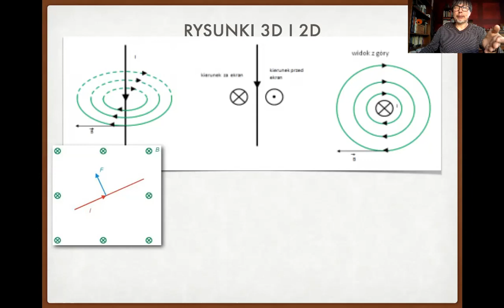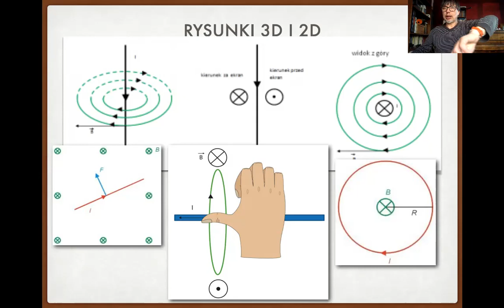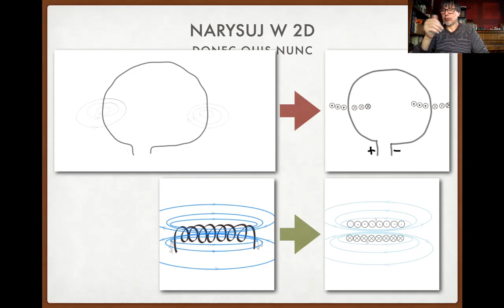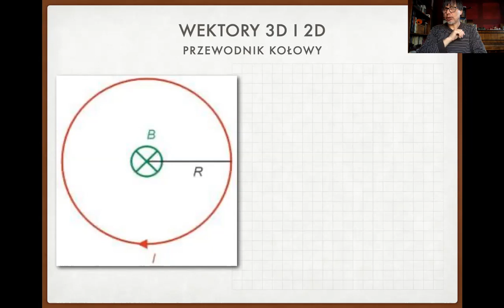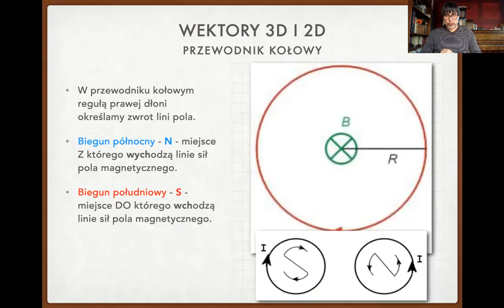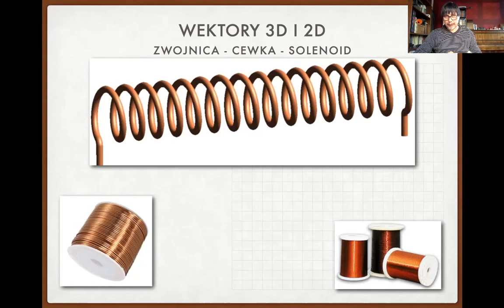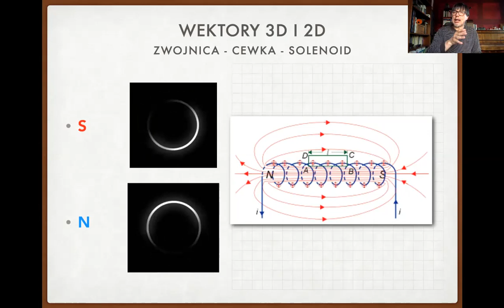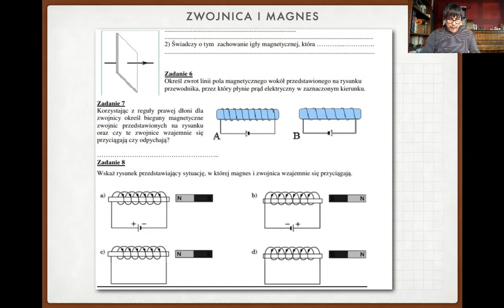Rysowanie pola magnetycznego w 2D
Rysowanie wektorów prostopadłych do płaszczyzny rysunku, pole magnetyczne przewodnika kołowego i cewki. Jak określić czy cewki się przyciągną czy odepchną.